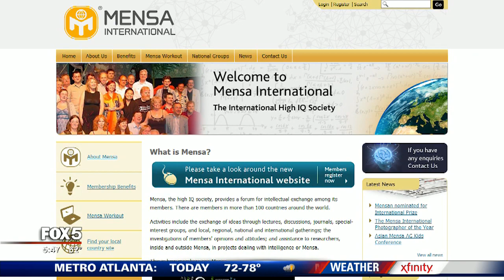Marietta brothers become members of MENSA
Three young Marietta brothers amazed their parents when they all started reading by 3-years-old, and now the boys are members of MENSA, the largest and oldest high IQ society in the world.

Poonam Kumar's three sons, Ajay, 12, Vijay, 10, and Sanjay, 8, soar academically. It all started when Mrs. Kumar and her husband, Swapan, opened a book.

The Kumars started reading to their boys when they were just days old.  At age 3 they were each fluent in reading.

"It amazed us", said Poonam Kumar.

The young boys' love of reading books continues today.

"Reading is very fun because it's like a movie but with words," said Ajay.

"It takes you places you never could have imagined," Vijay said.

"It makes you smarter," Sanjay said. "And you learn about things you don't know."

Not only are they excelling in school, but they recently applied for memberships into MENSA and were admitted. MENSA is open to people who score at the 98th percentile or higher on a standardized test.

So, while the boys continue to score high academically, their parents know how important it is to keep them grounded. They're involved in extra-curricular activities like student council, lacrosse, karate, and music just to name a few.

However, the Kumars said at the end of the day their boys are normal kids.